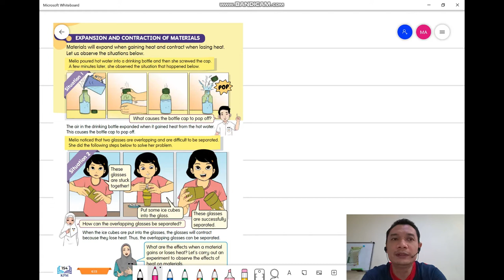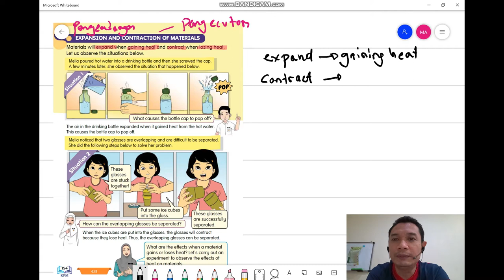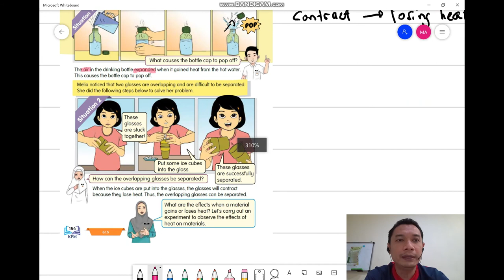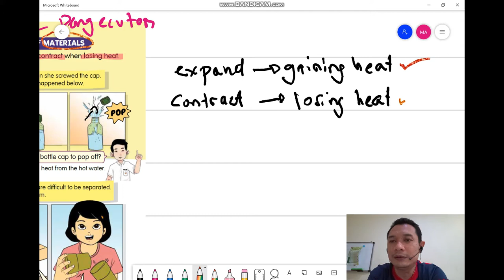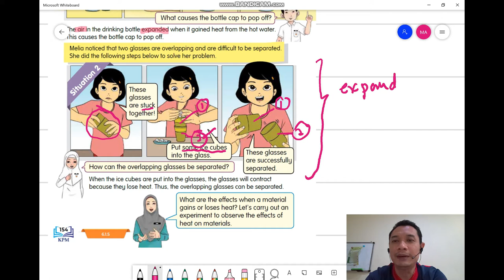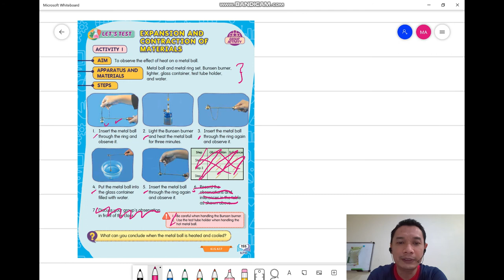Expansion and Contraction 1 - SCience Year 5 SKTMS